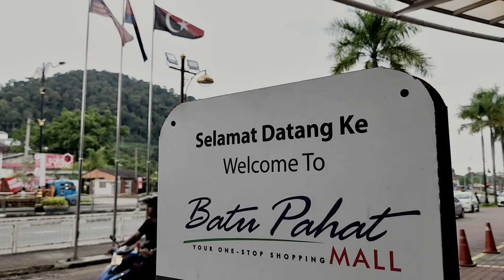GRAND OPENING VIVO CONCEPT STORE & SERVICE CENTRE BATU PAHAT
New journey begins.
A successful event of Grand Opening VIVO Concept Store & Service Centre @ Batu Pahat Shopping Mall on 12th November 2022.